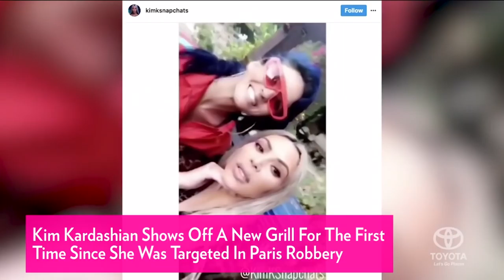Kim Kardashian Shows Off New Grill For First Time Since She Was Targeted In Paris Robbery | PeopleTV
The reality TV star has added a grill to her accessories collection, the first since she was robbed in Paris robbery in October 2016.